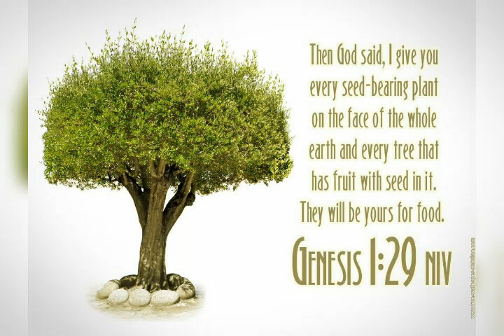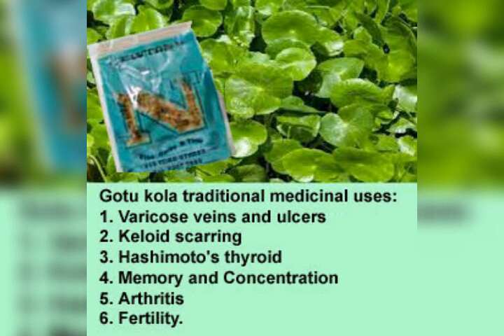Top 10 Health Benefits Of GOTU KOLA !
Gotu Lola health Benefits !